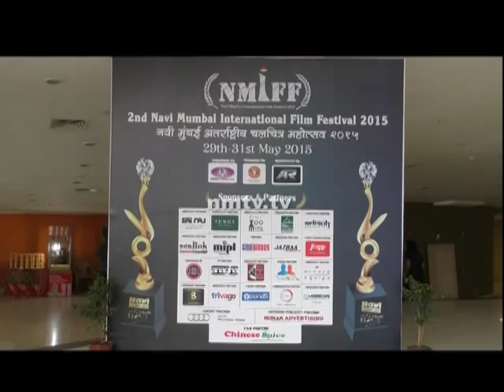Sachin Khanna at closing day of 2nd Navi Mumbai Intl Film Festival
Sachin Khanna at closing day of 2nd Navi Mumbai Intl Film Festival NMIFF 2015